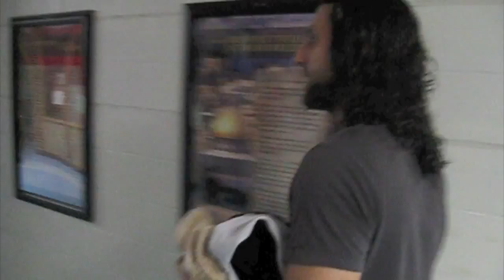The Sound of Reason / Baba Ali - New Paltz youth revival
A quick look at our time in New Paltz, New York With Baba Ali.